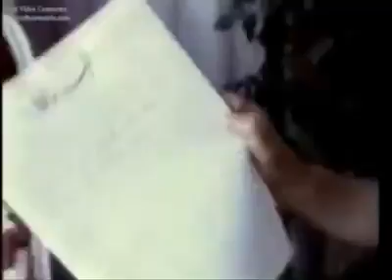موقف الشاعر سعيد عقل من دخول الجيش الإسرائيلي إلى لبنان عام 1982 لإخراج الإرهابيين الفلسطينيين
من الأرشيف/رابط فيديو تصريح للشاعر الكبير سعيد عقل يعلن من خلاله موقفه من دخول الجيش الإسرائيلي إلى لبنان عام 1982 لإخراج المنظمات الفلسطينية الإرهابية
16 تشرين الثاني/2023
من الأرشيف/فيديو للشاعر الكبير سعيد عقل يعلن من خلاله موقفه الشجاع المتعلق بدخول الجيش الإسرائيلي إلى لبنان عام 1982 لإخراج بالقوة المنظمات الفلسطينية الإرهابية التي حاولت عن طريق القتل والغزوات والإجرام اقامة دولة فلسطينية بديلة في لبنان، وسوّقت لشعار هرطقة “طريق فلسطين تمر من جونية”. اليوم يمثل حزب الله الفارسي والإرهابي والأصولي نفس تلك المؤامرة العرفاتية الإرهابية اليسارية والقومجية المجرمة، ولكنه لا يريد تحرير فلسطين بغير المتاجرة بدماء الفلسطينيين، وبتحويل لبنان بالقوة والإجرام والجهاد إلى جمهورية ملالوية إيرانية واقتلاع كل ما هو لبنان ولبناني.
هذا ويعد الشاعر اللبناني سعيد عقل من الشعراء المثيرين للجدل بسبب مواقفه من إسرائيل، حيث وصف الجيش الإسرائيلي خلال اجتياح لبنان عام 1982 بجيش الخلاص ودعاه للتخلص من المنظمات الإرهابية الفلسطينية التي كانت تحتل لبنان وتقتل شعبه وتفكك مؤسساته، مع هذا تعد أشعاره عن القدس (زهرة المدائن) (القدس في البال) ودمشق(سائليني يا شآم) ومكة (غنيت مكة) من أشهر الأغاني الوطنية التي غنتها فيروز.
توفي  الشاعر الكبير سعيد عقل في 28 تشرين الثاني عام 2014 عن عمر 102 سنة.